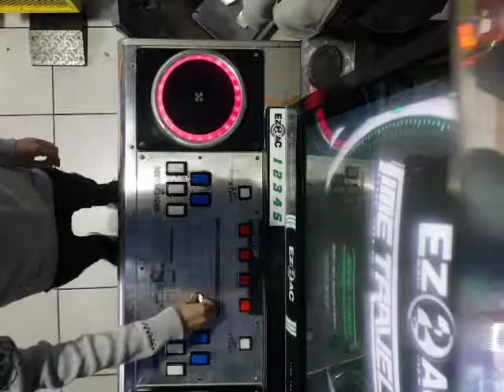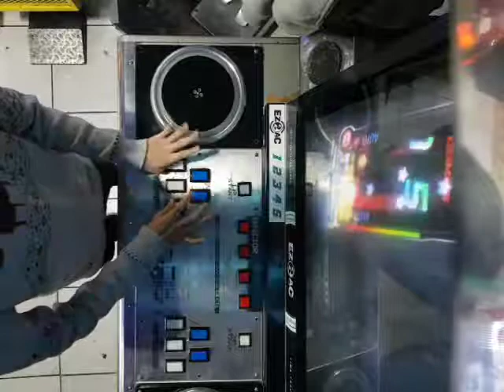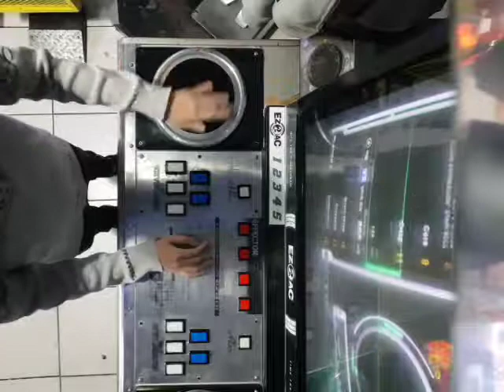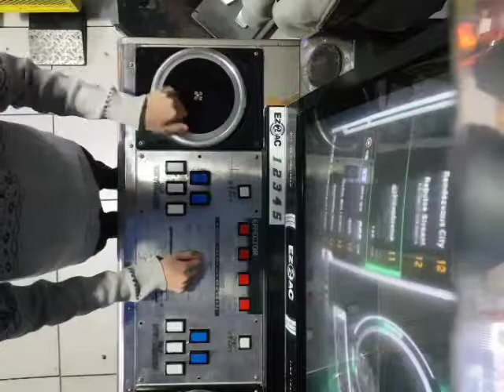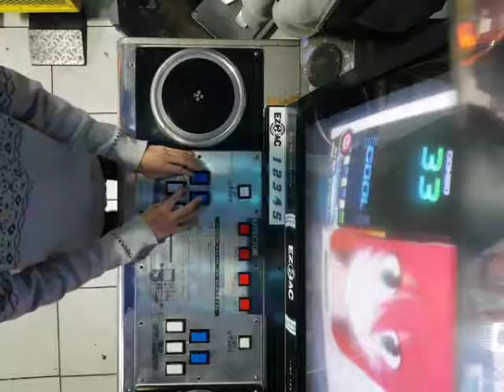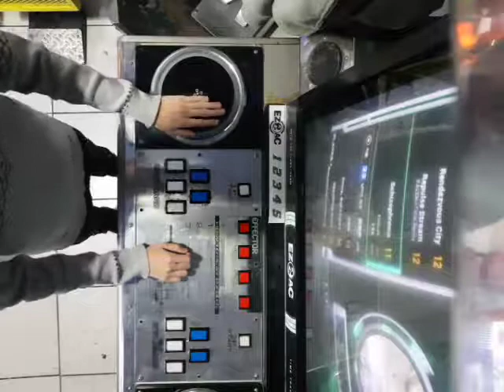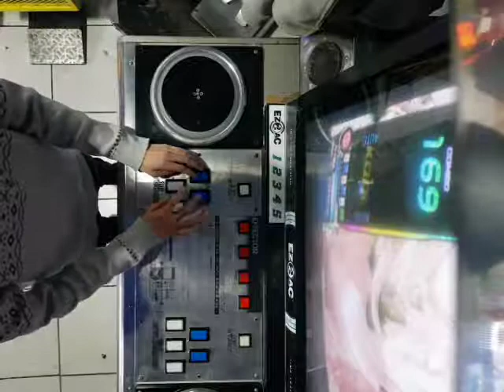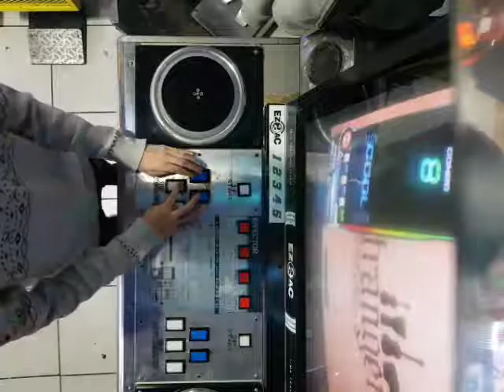오늘의 11레벨